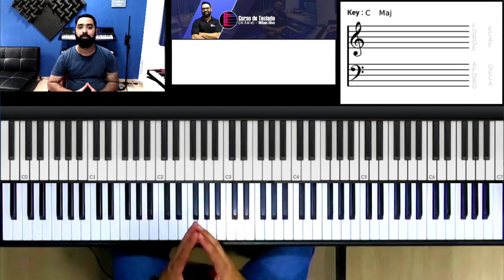Técnica de agilidade para trocar acordes no Teclado!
Agilidade no Teclado
Agilidade no Piano
Exercício de agilidade no piano
Exercício de agilidade no teclado
Como adquirir agilidade no Teclado
Como adquirir agilidade no Piano
Como ter Agilidade no Teclado e Piano
Exercício de agilidade no teclado musical
como ficar rapido no teclado
como trocar de acorde no teclado
como troca de acorde no piano
Como ficar bom no teclado